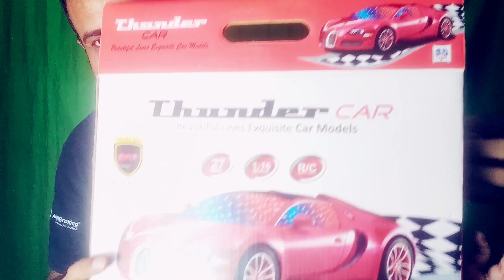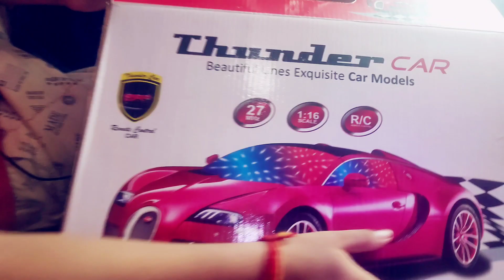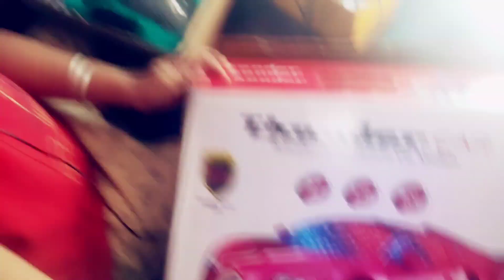High speed thunder car red red battery 55% की छूट दुर्गा पूजा के त्योहार में खरीदे Thunder car toy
I share my life with you guys इस चैनल पर मैं आप लोगों के साथ अपना जीवन साझा करता हूं

किसी भी तरह के सुझाव या सवाल के लिए आप मुझे कमेंट कर सकते हैं। जिससे मेरा मोटिवेशन बढ़ेगा और मैं आपके लिए इसी प्रकार की High speed thunder car red red battery 55% की छूट दुर्गा पूजा के त्योहार में खरीदे Thunder car toy  संबंधित और भी उपयोगी और महत्वपूर्ण जानकारियां लेकर आता रहूँगा !

आज का यह Video , High speed thunder car red red battery 55% की छूट दुर्गा पूजा के त्योहार में खरीदे Thunder car toy पसंद आया हो तो पोस्ट को Like और Share करना ना भूलें।

Description:-